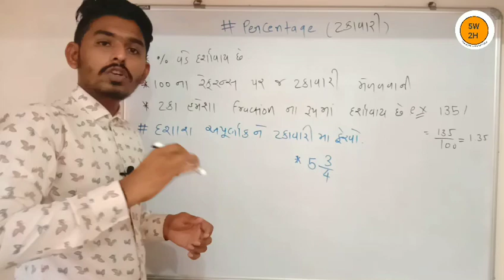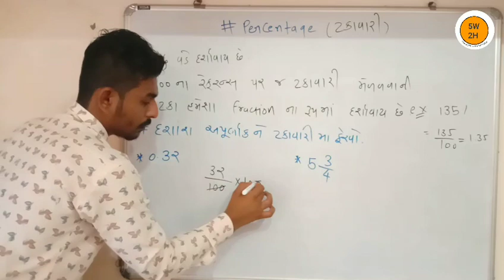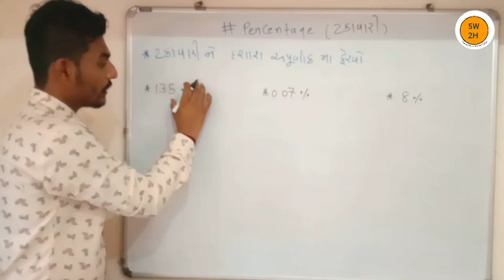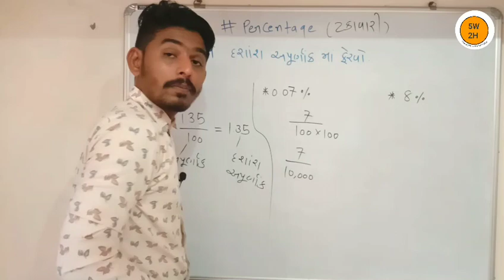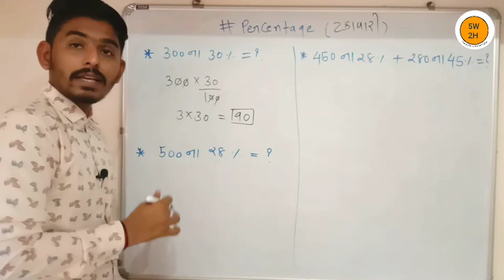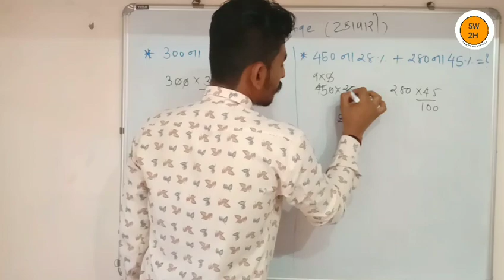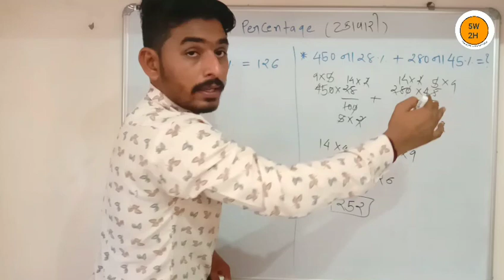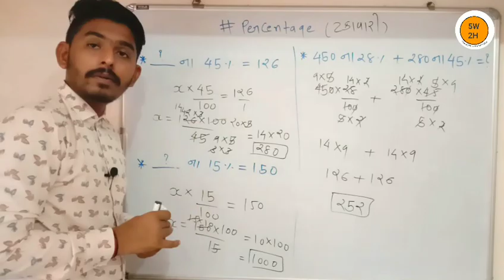ટકા | ટકાવારી | Percentage part -1| by R.D Lakhtariya | Percentage in maths |5w2h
Calendar

Short trick

5W2H - The Digital way of Learning